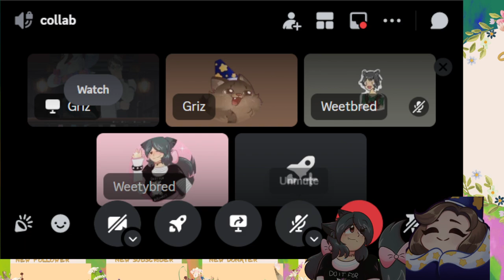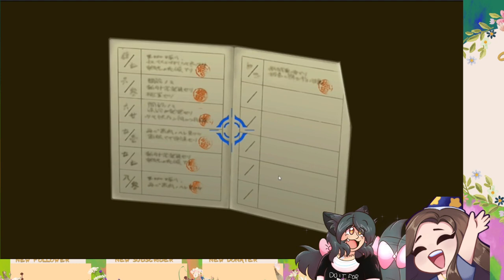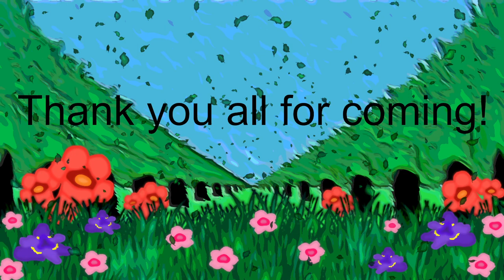They really gotta stop letting swords into this courtroom (Great Ace ATtorney) (2)